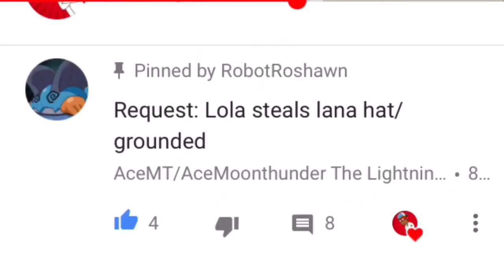Where the Dead Go to Die vs Mr. Pickles. Epic Rap Battles of Cartoons Reaction!